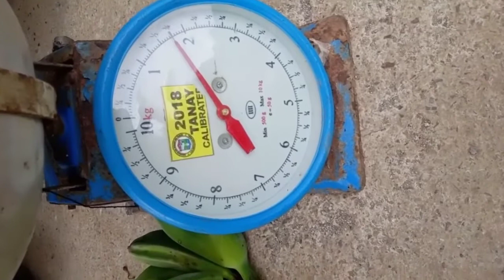Ang Tibaglong Saging Ni Nanay | Bili Na Kayo Guyabano At Saging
Kilangan kumita ng pera para SA susunod na check up at claim Ng pangdialysis.
bibili pa Ng bigas nako kulang na tuyot Asin ay pagkakasyahin.